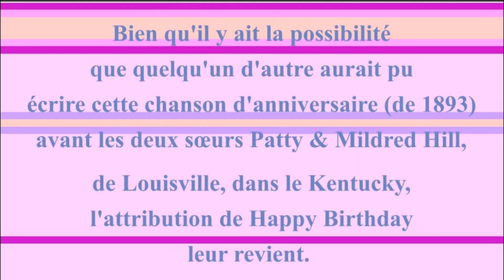2 CHANSONS 🎂 JOYEUX ANNIVERSAIRE RAVI 🎈- Version Années 80 -